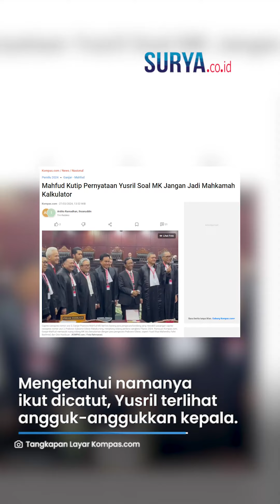REAKSI Prof Yusril saat Nama & Pernyataannya Disebut Mahfud MD saat Sidang MK, Anggukkan Kepala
VP: YGP

SURYA.CO.ID - Calon wakil presiden nomor urut 3 Mahfud MD, turut mengutip pernyataan pakar hukum tata negara, Yusril Ihza Mahendra dalam sidang perdana sengketa hasil Pilpres 2024 di Gedung MK, Jakarta, Rabu (27/3/2024).

Ekspresi Yusril saat namanya dicatut Mahfud MD pun disorot.

Pernyataan Yusril yang dicatut Mahfud ialah saat meminta MK agar tidak fokus pada masalah angka saat menangani sengketa hasil pemilihan presiden (pilpres).

Mahfud menyebutkan, pernyataan itu diucapkan Yusril ketika menjadi ahli pada sidang sengketa hasil Pilpres 2014 lalu.

Sementara Yusril saat ini menjadi ketua Tim Pembela Prabowo-Gibran dalam sengketa hasil Pilpres 2024.

Mahfud kembali mengutip pernyataan Yusril yang menyebut pandangan tersebut bukanlah pandangan lama.

Akan tetapi pandangan baru yang terus berkembang hingga dewasa ini.

"Menjadikan MK hanya sekadar 'Mahkamah Kalkulator', menurut Pak Yusril, adalah justru merupakan pandangan lama yang sudah diperbarui sekarang," ujar Mahfud.

Mengetahui namanya ikut dicatut, Yusril pun terlihat mengangguk-nganggukkan kepala.

Mahfud MD lantas memberikan contoh beberapa negara yang berani membatalkan hasil pemilu yang dilaksanakan dengan curang.

Negara-negara itu diantaranya Australia, Ukraina, Bolivia, Kenya, Malawi, dan Thailand.

(Tribun-Video.com/Kompas.com)

Artikel ini telah tayang di Kompas.com dengan judul "Mahfud Kutip Pernyataan Yusril Soal MK Jangan Jadi Mahkamah Kalkulator", Klik untuk baca